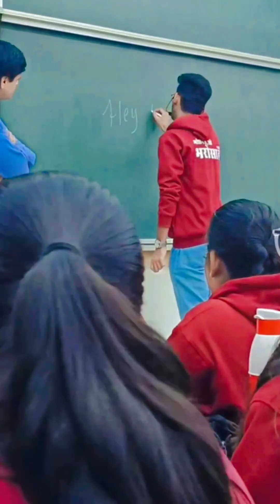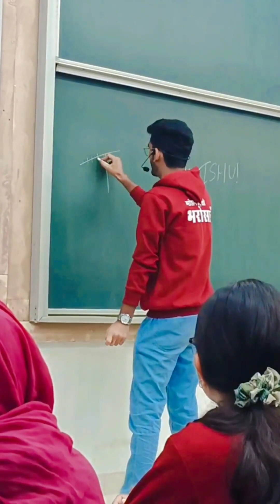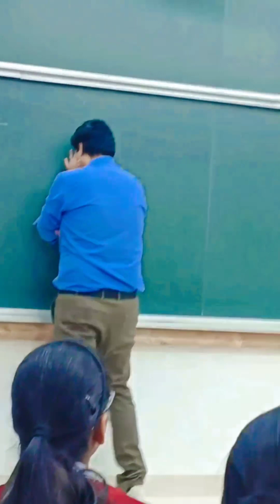Ishu Raj:The Life Journey 🔥| IIT JEE 💯 Ft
Heyyy!! Whatssuppp Guys...!! This is me, Ishu Raj...
This is the clip mine sharing my journey with Vishal Joshi sir (VJ sir)🔥✨ aka God of Inorganic chemistry!

FAQs:-
⚫Your Name?
⚡Ishu Raj
🔵Where are You From Currently?
⚡ Rajasthan (Kota)
⚫In which class you are currently?
⚡ Dropper JEE
🔵You are preparing for?
⚡IIT- JEE
⚫Enrolled in which coaching /institute/online batches?
⚡ Motion Education (Kota)
🔵Your Educational Journey?
⚡Completed Secondary School studies from CAMBRIDGE PUBLIC SCHOOL (C.P.S.)
⚡Secured 92.67% in Class 10th Secondary Board Examination
⚡Currently pursuing Senior School studies from
DAV.
⚡ Secured 93.1 percentile in JEE Mains 2023!
🟣Miscellaneous Achievements?
✨Olympiads:-
⚡Secured 1st Rank at the School Level (Class 9th) in SOF International Mathematics Olympiad 2019-20 and won Gold Medal +  Participation Certificate.
⚡Secured 1st Rank at the School level, Rank 7th at the Zonal Level, Rank 65th at the Regional Level, with International Rank 237th (Class 11th) in SOF International Mathematics Olympiad 2021-22 and won Medal Of Distinction+Certificate Of Distinction+ Gifts Worth Rs 500/-
⚡ Secured 1st Rank at the School level, Rank 14th at the Zonal Level, Rank 141th at the Regional Level, with International Rank 367th (Class 11th) in SOF National Science Olympiad 2021-22 and won Medal Of Distinction +Certificate Of Distinction.

🟣STATE LEVEL Exams/Olympiads:-
⚡I was given the exam of Srinivasa Ramanujan Talent Search In Mathematics exam 2021... and I qualified for the exam and I secured Rank 1 in Bhojpur
District, Bihar..! It was conducted by the Bihar Council of Science and Technology, Bihar in Collaboration with the Bihar Mathematical Society and the Department of Science and Technology Bihar ..! I was Felicitated with Srinivasa Ramanujan Excellence in Mathematics Award 2021 + Certificate of participation +Cash Prize On the occasion of National Mathematics Day 2021...I got this award from the Cheif Guests - Sri Sumit Kumar Singh ( Hon'ble Minister Department of Science and Technology, Govt of Bihar), Prof. K.C. Sinha (Academic President, Bihar Mathematical Society Cum Vice Chancellor of N.O.U, Patna), Sri Lokesh Kumar Singh, IAS (Secretary, Department of Science and Technology, Govt of Bihar)

⚡I was given the Exam of Srinivas Ramanujan Talent Search Test in Mathematics 2022 (SRTSTM 2022) and I got 3rd District Rank in Bhojpur District, Bihar. I got Felicitated by Srinivas Ramanujan Excellence Award in Mathematics 2022 !